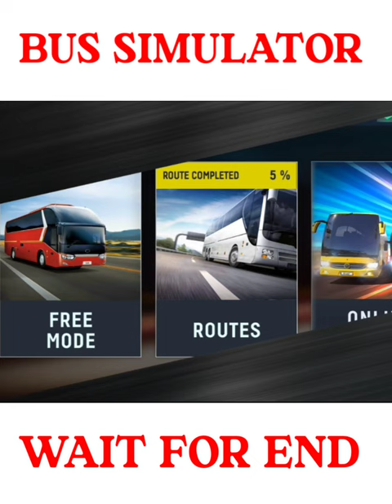DTC BUS 🤣 BUS SIMULATOR | Let's Play!